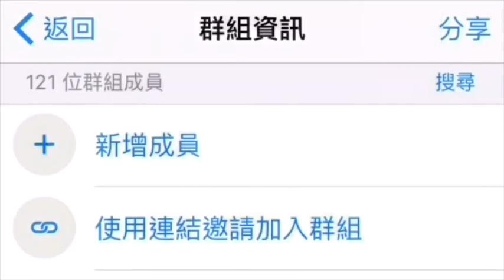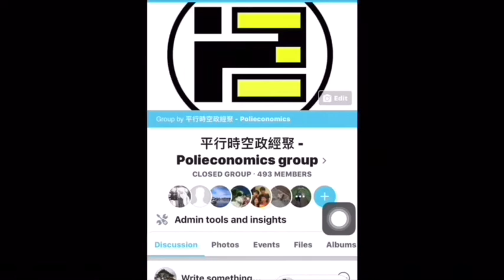《由炸魚薯條看何志平與孟晚舟的故事》 [video class #23]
[video class #23]
[地緣政治 - 歷史文明]
《中國能創造我們的炸魚薯條嗎？從何志平/孟晚舟回到哥倫布/麥哲倫》
（Facebook page and YouTube channel 與facebook group同日獻上）😋😋👍🏻👍🏻

㊙️video class㊙️已經來到第23集，今集以大航海時代英國發展為帶景，從一碟炸魚薯條講到中國的戰略部署，為大家提供一個輕鬆有趣的角度，了解中國未來20-30年的國運，絕對是page以上的升級精華。

導讀：中世紀的西歐是個一窮二白的國家，何以成為19世紀的海權大國？炸魚薯條的背後，又是甚麼智慧？

如果讀者/聽眾喜歡。😉👍🏻記得讚好、留言討論以及介紹俾朋友。😁💪🏻

那裡可以找到「平行時空」？
1. Free Facebook 專頁 (文字、新聞及圖表分享)
2. Charged Facebook group (video class 及 live sharing分享)
3. Youtube channel (不定期免費發佈部份video class 及live sharing)